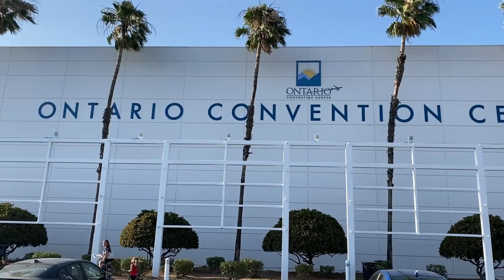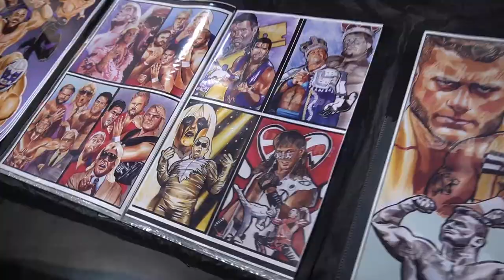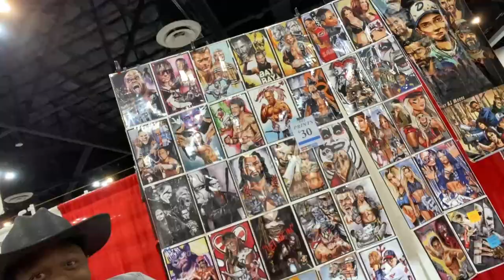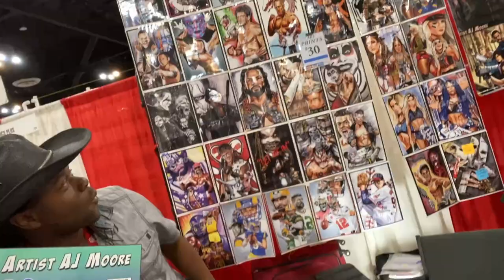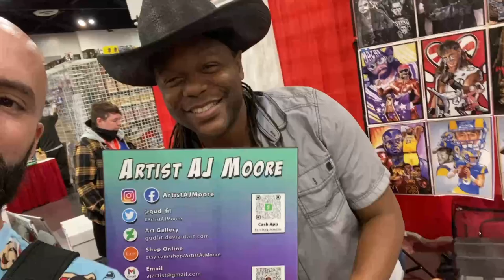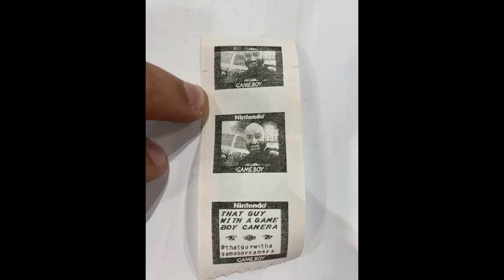Comic Con Revolution Video Tour + Vlog by Brandon Cutler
I made a video with the clips of my trip at Comic Con Revolution